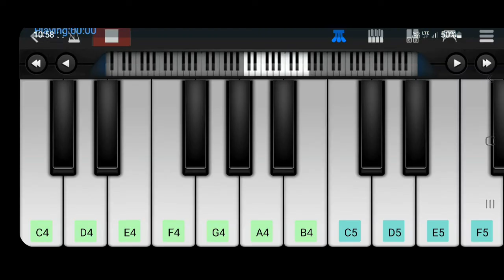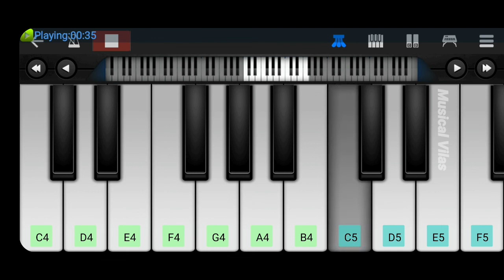Tum Hi Ho Aashiqui 2 Paino Cover